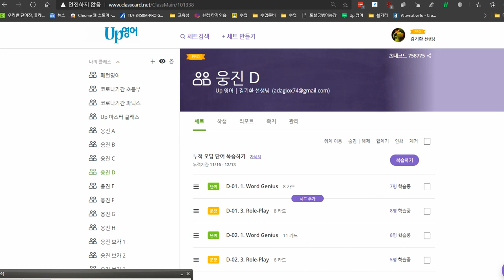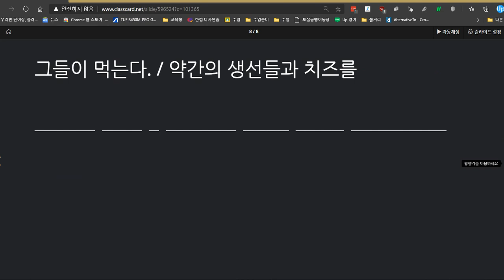김지우 2020 12 17 칭찬 성취도 95점